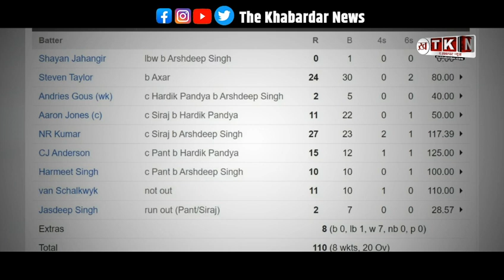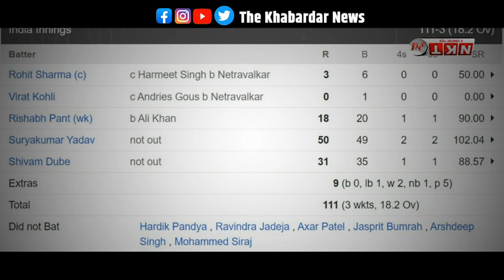T-20 World Cup 2024 -भारत ने सुपर आठ में की अपनी जीत पक्की|| The Khabardar News Sports || INDvsUSA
T-20 World Cup 2024 -शानदार प्रदर्शन कर सुपर आठ में की अपनी जीत पक्की || The Khabardar News Sports
ind vs usa
usa vs ind
india vs usa
corey anderson
usa vs india
shayan jahangir
steven taylor
harmeet singh
ali khan
andries gous
india vs usa t20 world cup
jasdeep singh
usa cricket team
india vs usa live score
ind vs usa match
united states national cricket team vs india national cricket team match scorecard
shadley van schalkwyk
india vs usa t20
ind vs us
ind vs aus
india usa match
usa बनाम ind
india vs usa cricket
ind vs usa live
india vs usa t20 world cup 2024